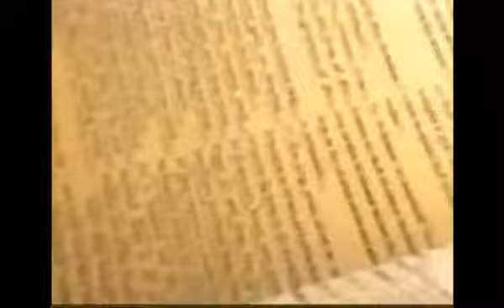LA DESOBEDIENCIA PRODUCE CASTIGO Y LA MUERTE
La Hipocresía, la Mentira, el Engaño y la Falsedad esta destruyendo la vida espiritual de los creyentes y Están siendo castigados por el Eterno Dios, La falta de humildad y de Obediencia hacia Dios esta produciendo muerte, enfermedades, Dos hermanos se separan uno pide su herencia y el otro se adueña de todo. Cual de los dos recibe el premio de su Padre?  y porque que lo recibe?. Vea este programa y tendrá la respuesta positiva. Usted puede ser ese hijo escogido si se arrepiente y obedece al Padre Celestial.